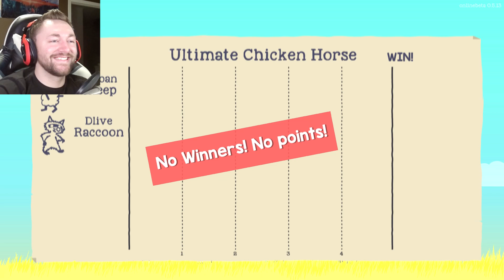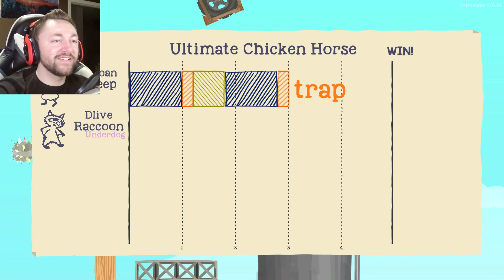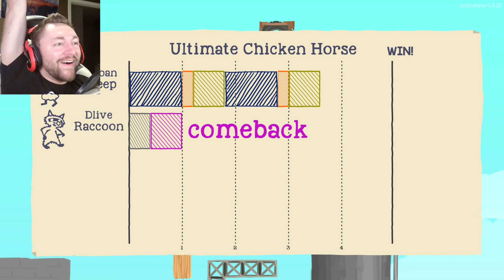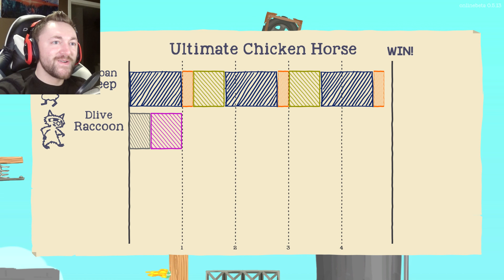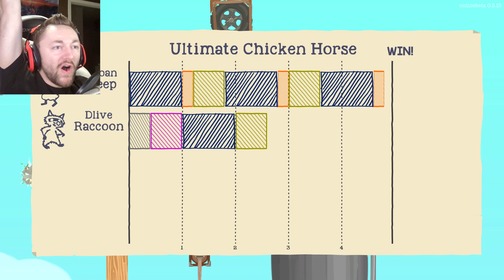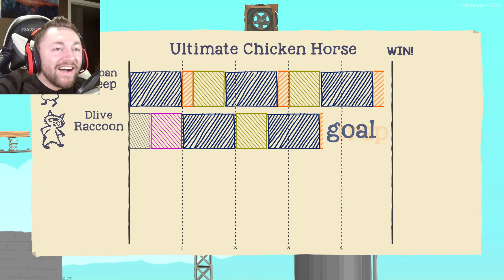YOU TOUCH IT! | Ultimate Chicken Horse #1 W/ Entoan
Entoan & I loved this game at Pax South and here it finally is!